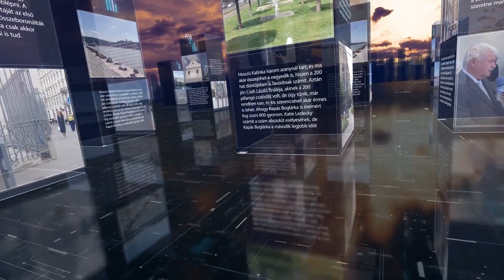PIRKADAT Breuer Péterrel: Szili Katalin